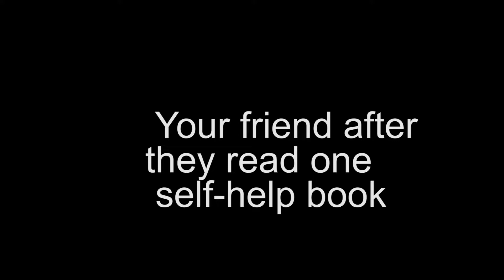your friend after they read one self-help book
iyanla vanzant who???